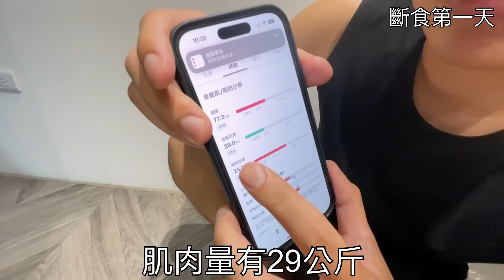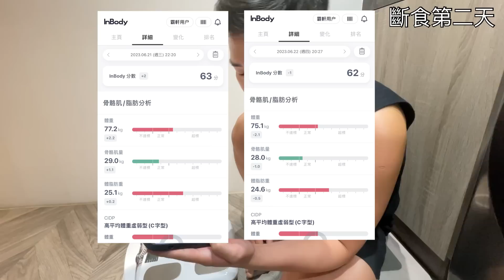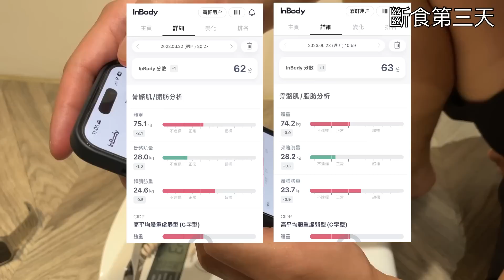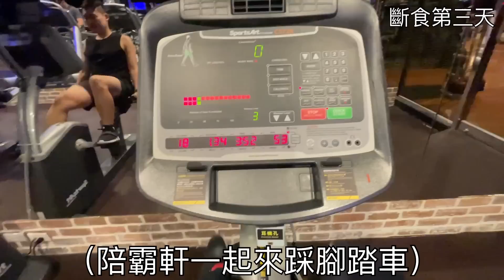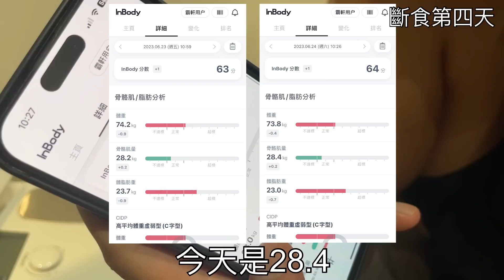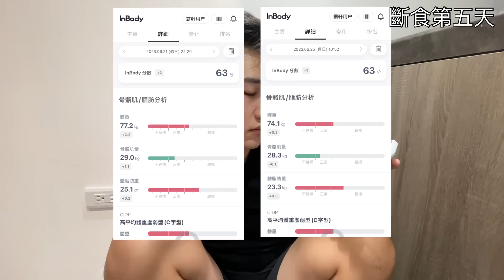【霸軒】五天不吃飯能瘦幾公斤？｜日常廢片#42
斷食減肥不適用所有人，需要有醫師評估後才可以執行呦！

【 與我們聯繫】
工商合作請洽：Evonne